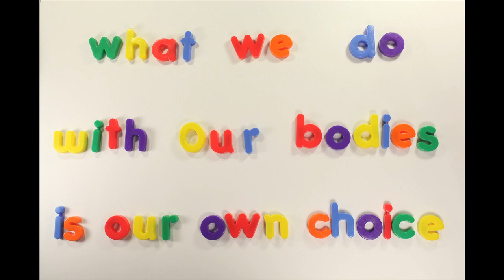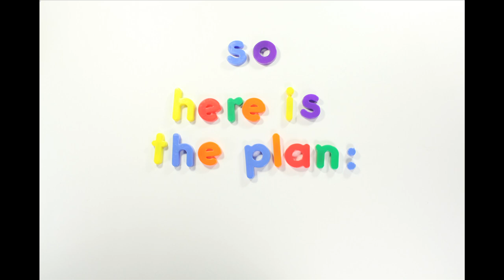Letter to Mitt Romney (Funny!)